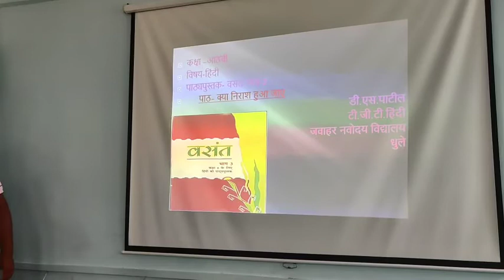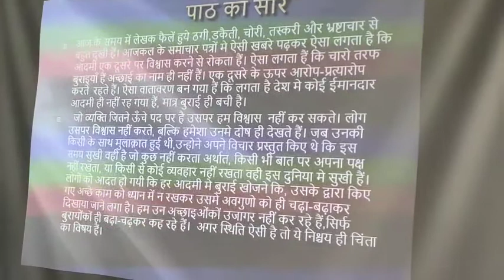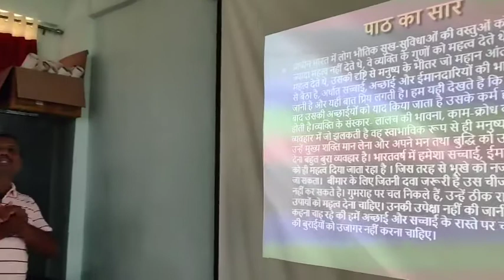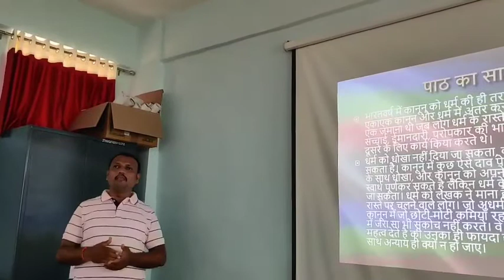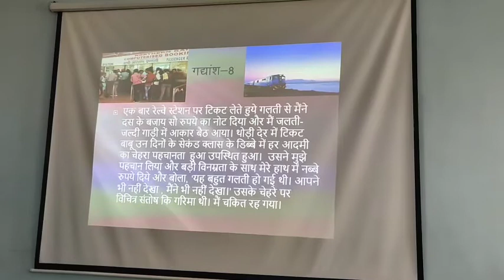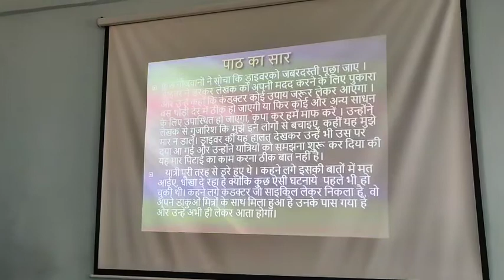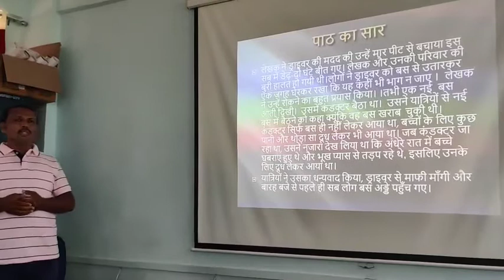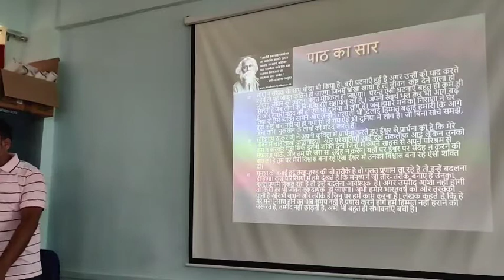पाठ 7 क्या निराश हुआ जाए हिंदी बसंत कक्षा 8 पाठ व्याख्या सीबीएसई एनसीईआरटी